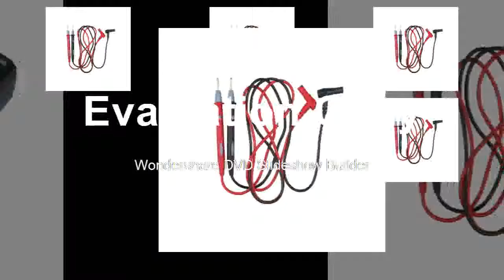Buying 4000 Counts Digital Multimeter 25MHz 200MSas Professional JDS2012S Handheld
Product On Aliexpress

Band Width:Less than 60MHzModel Number:JDS2012SMax Waveform Capture Rate:30,000wfm/sDisplay resolution:640*480 PixelsDisplay Size:NoneIS Battery Demountable:YesDIY Supplies:ElectricalRecord Length:1MDigital Channels:noReal Time Sampling Rate:noJDS2012S package::standard